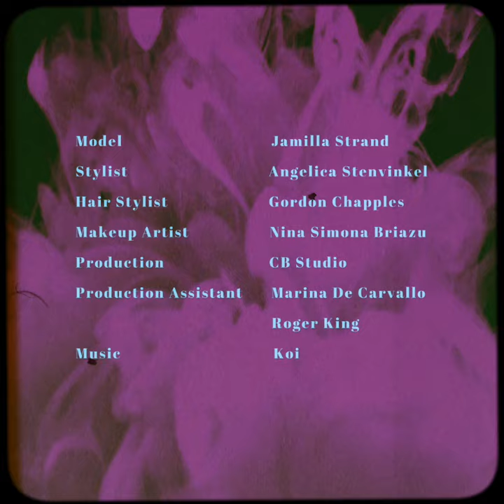JAMILLA STRAND for DSCENE Magazine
Photography and Director: Chuck Bae/ @chuck_sangduk_bae
Stylist: Angelica Stenvinkel/ @angelicastenvinkelstylist
Hair stylist: Gordon Chapples/ @gordon.chapples.hair
Makeup artist: Nina Simona Briazu/ @makeup.with.nina
Production: CB Studio @cbstudioldn
Production assistant: Marina De Carvallo @marinadecarvallo

                                  Roger King @mtrogerking
Model: Jamilla Strand @jamilla.strand at Digital Icon Agency @digitaliconagency